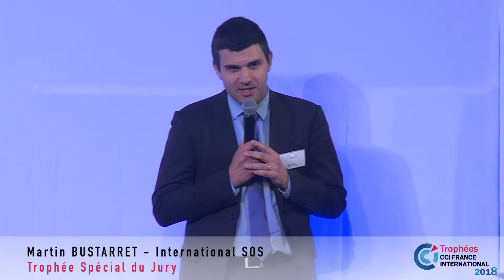Remise du Trophée spécial du jury à Olmix Group par International SOS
A l'occasion des "Trophées CCI France International 2018"